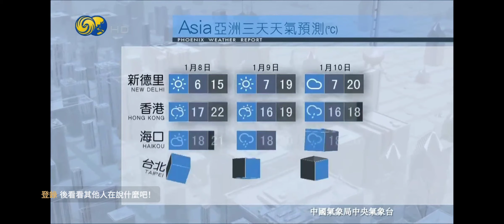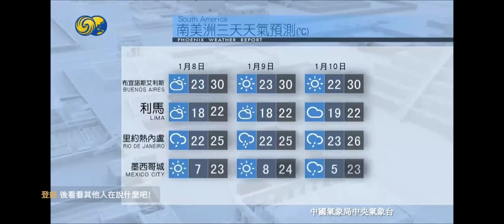凤凰资讯新闻连续性+天气报告 10:27 (1/7/2023) Phoenix InfoNews Continuity + Weather Report 10:27 (1/7/2023)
After News on the Hour and Before News Talk